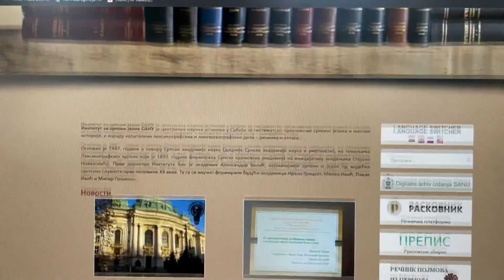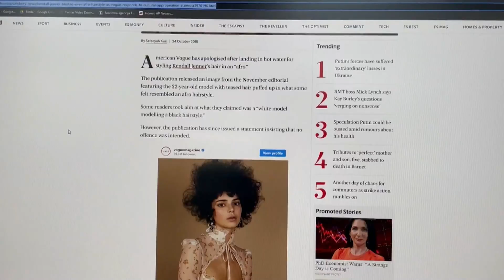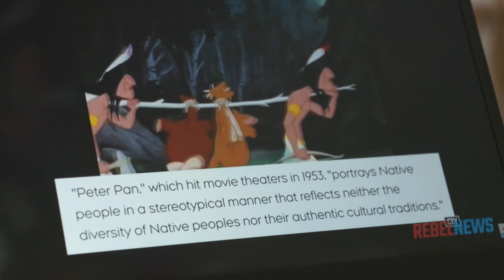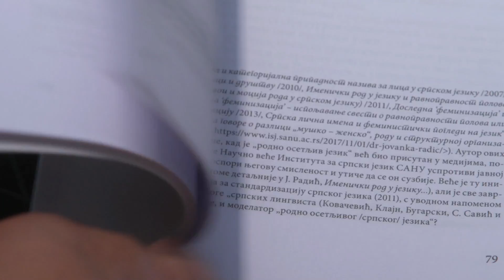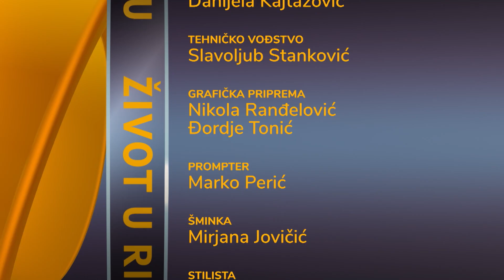Život u ringu: U vrtlogu politički korektnog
Šta povezuje sijamsku mačku u Diznijevom crtanom filmu, kostimiranog Meksikanaca, belu manekenku sa afro frizurom ili naslov jedne pozorišne predstave? Odgovor je - politički nekorektno.

Politička korektnost prema definiciji predstavlja izbegavanje izraza ili postupaka koji mogu izgledati kao da njima hoće da se izopšte, marginalizuju ili uvrede ljudi koji su socijalno ugroženi ili diskriminisani.

Dok se u Srbiji politička korektnost saplela na pitanjima jezika, u zapadnom delu sveta pitanja ovog koncepta su se odavno prelila na skoro sve sfere života.

U novoj emisiji Život u ringu o ovoj temi Tamara Pupovac razgovara sa piscem i novinarom Brankom Rosićem i rediteljem Milutinom Petrovićem.

Pratite nas na i na društvenim mrežama